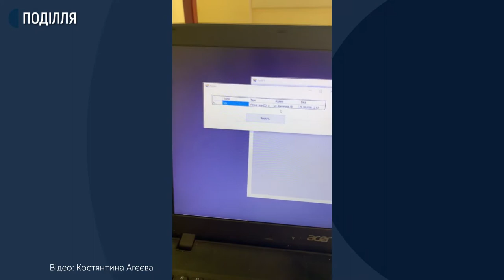Першими в світі розробили й виготовили бездротову систему моніторингу витоку газу з назвою «Цербер»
Четверо інженерів Хмельницького приватного підприємства з виробництва  електроніки першими в світі розробили й виготовили бездротову систему моніторингу витоку газу з назвою «Цербер». У 2012-му році конструктори запатентували свій винахід. Інженер Костянтин АгЄєв розповів суспільному: перед тим, як отримати патент, їхній винахід півроку перевіряли, в тому числі на патентну чистоту-чи не вкрали хмельницькі конструктори ідею. Зі слів інженера, уповноважений в наданні патентів Ярослав ВащУк підтвердив: на той час аналогів системі «Цербер» у світі не було.